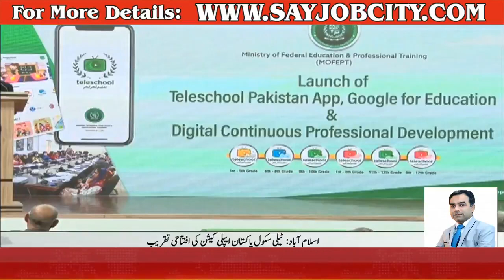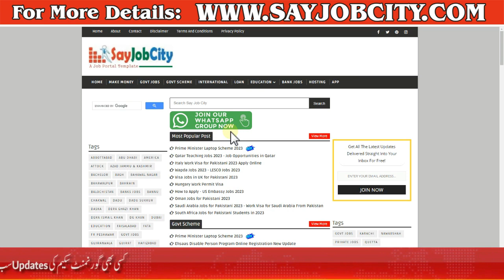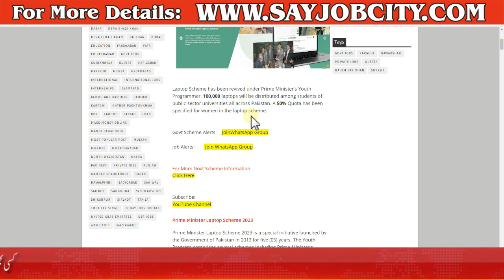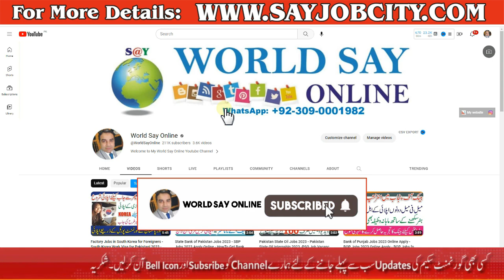Prime Minister Laptop Scheme 2023 - PM Laptop Scheme - Free Laptop Scheme 2023 - PMLN Laptop Scheme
pm laptop scheme,
shahbaz sharif laptop scheme 2023,